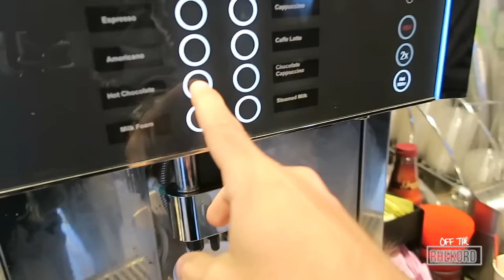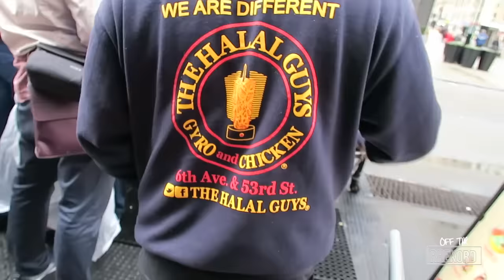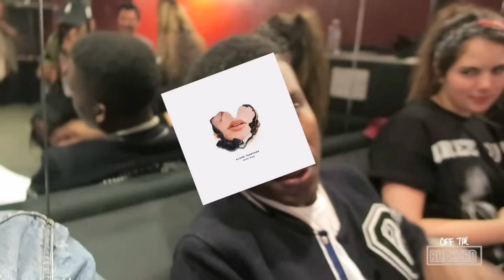OFF THE RHEKORD: TV SHOW WITH SKIZZY MARS?!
SOCIALS:

INSTAGRAM.COM/DJRHETORIK
TWITTER.COM/DJRHETORIK

Songs:

Intro: On My Grind - Tunji Ige

In Order:

All Of It - Jimi Tents
Tropicana - Topaz Jones
Lucy - Skizzy Mars